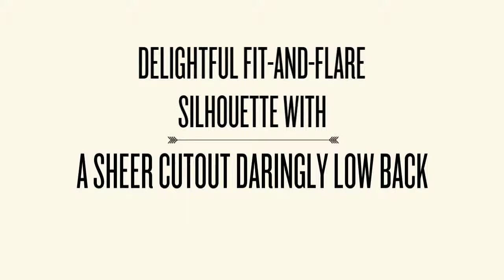Alyce 2553 Prom Dress